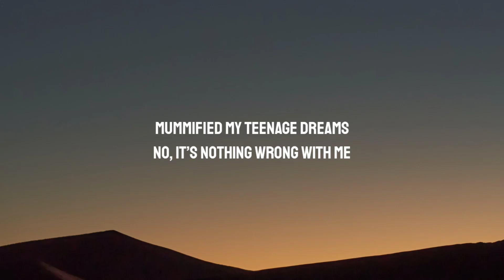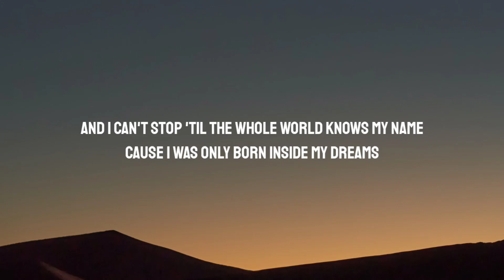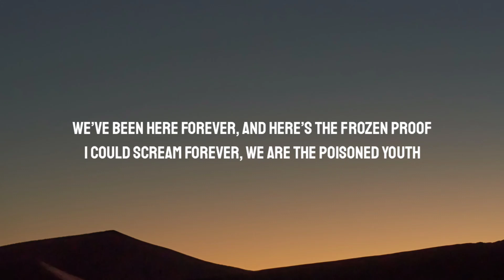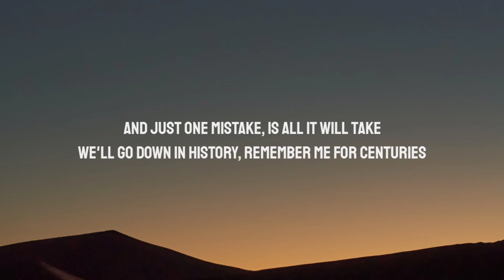Fall Out Boy - Centuries (Lyrics)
[Verse 1]
The kids are all wrong, the story’s all off
Bruises on your thighs like my fingerprints

[Verse 2]
Until you die for me, as long as there's a light, my shadow's over you
Cause I am the opposite of amnesia